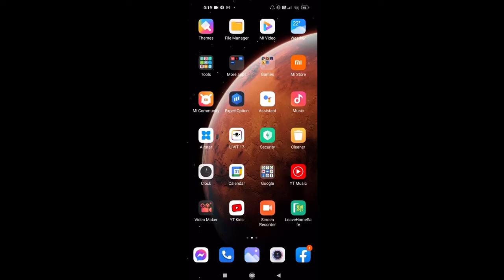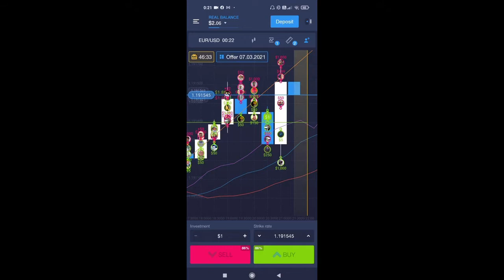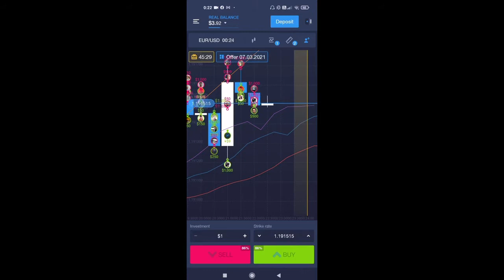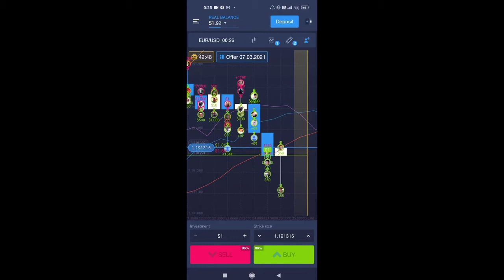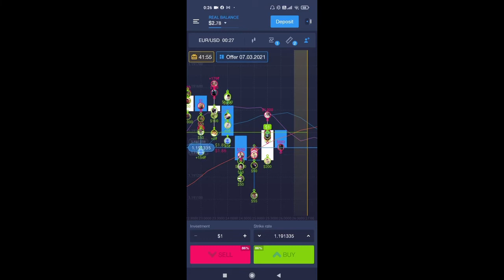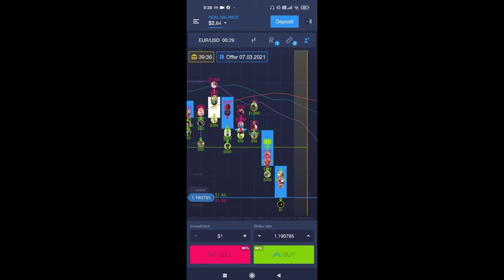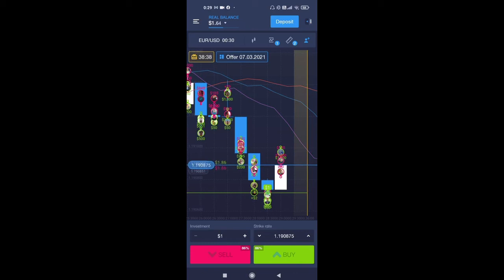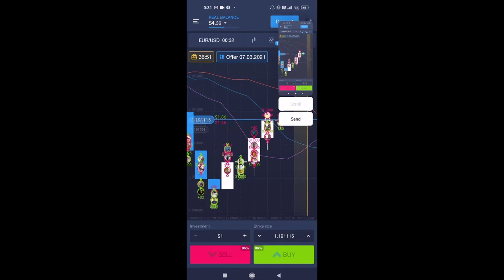EXPERT OPTION | KAILANGAN PALA BEHASA KA SA MGA GANITONG TRADE, Talo tapos napapanalo 😊😁